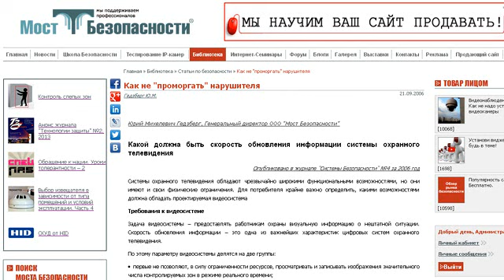Видеонаблюдение через интернет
Видеонаблюдение через интернет все больше завоевывает своих поклонников, и это объяснимо. Однако видеонаблюдение с использованием интернета для целей охранного телевидения требует детального анализа - возможностей, достоинств, недостатков. И в первую очередь - определения четких обоснованных требований к данной технологии - чтобы видеонаблюдение могло выполнять свою задачу.
0:17 Видеонаблюдение футбольного матча
1:30 Видеонаблюдение за игроками
2:38 Спорт - это модель реальной жизни
3:34 Видеонаблюдение всегда готово?
3:59 Аналоговое видеонаблюдение
4:44 IP-видеонаблюдение